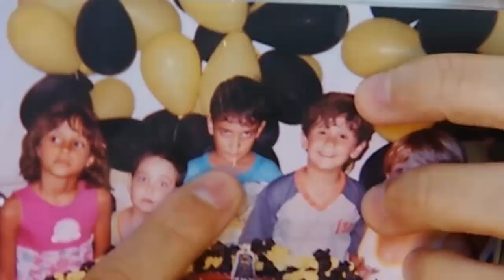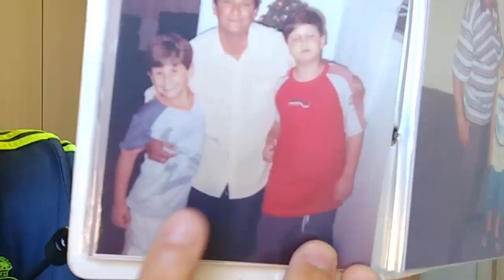QUANDO EU ERA UMA CRIANÇA FODA